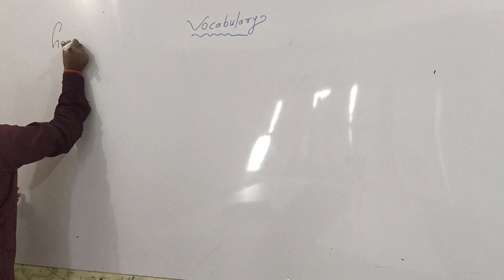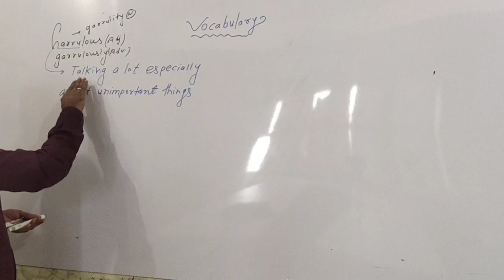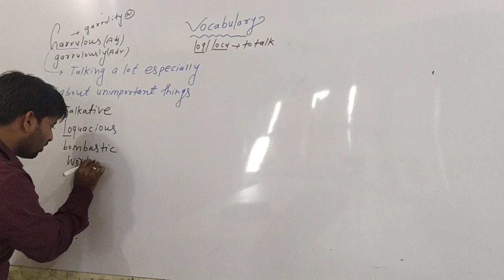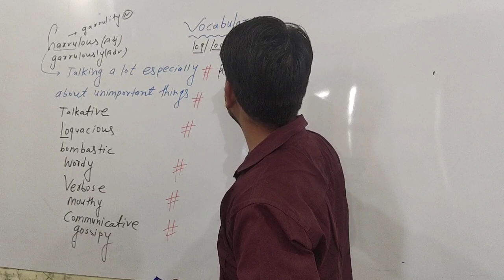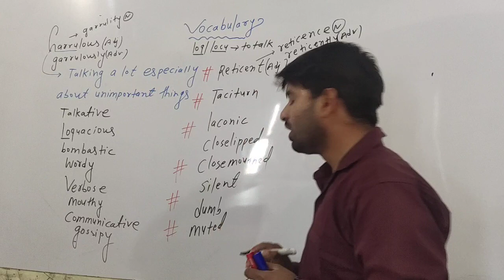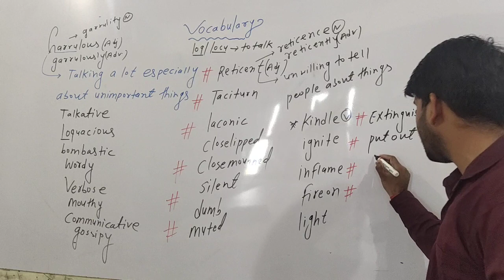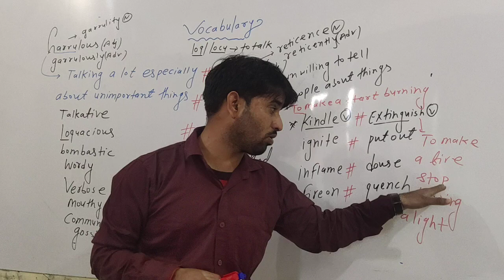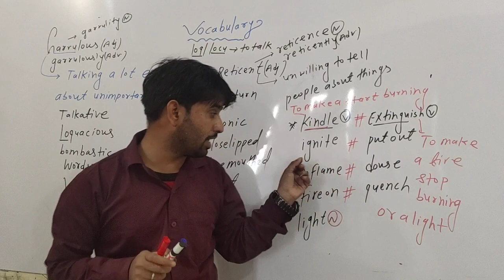Vocabulary सीखे अब खास तरीके से।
Here are some tips to help you remember vocabulary:

Keep an organised vocabulary notebook.

Look at the words again after 24 hours, after one week and after one month.

Read, read, read. The more times you ‘see’ a word the more easily you will remember it.

Use the new words. You need to use a new word about ten times before you remember it!

Do word puzzles and games like crosswords, anagrams and wordsearches.

Make word cards and take them with you. Read them on the bus or when you are waiting for your friends.

Learn words with a friend. It can be more fun and easier to learn with someone else.

Learn how to use a dictionary. What information is next to a word in the dictionary? Do you know the different types of dictionary?

Learn a few words but not too many. About eight new words a day is a good number.